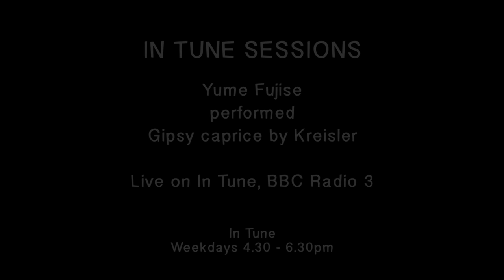BBC In Tune Sessions: Yume Fujise plays Gypsy Caprice (Kreisler)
BBC Introducing Classical artist Yume Fujise plays Gypsy Caprice by Fritz Kreisler with pianist Kumi Matsuo, live on In Tune, BBC Radio 3.